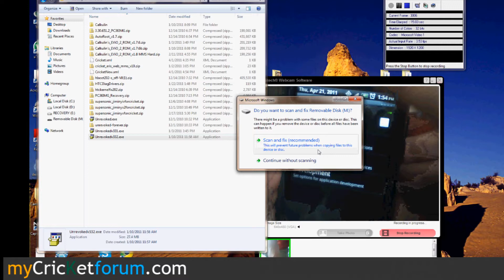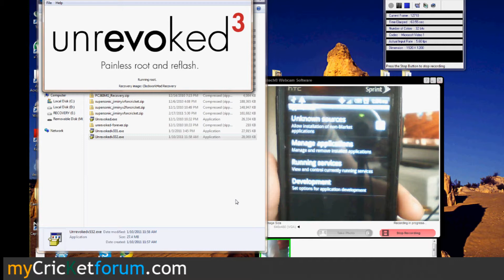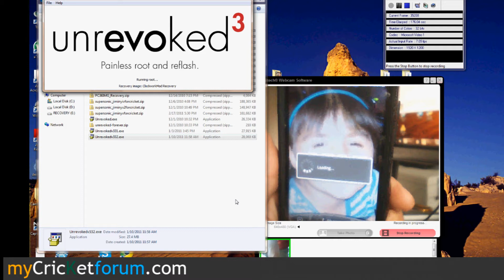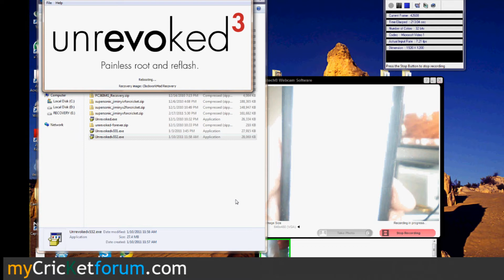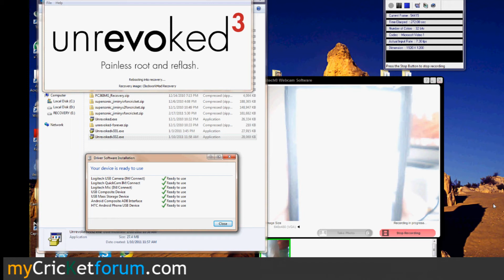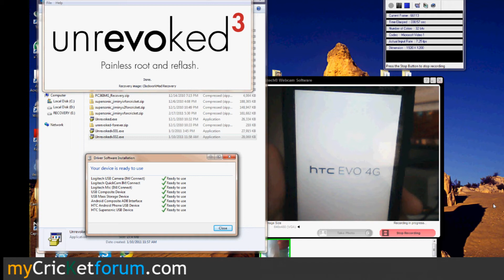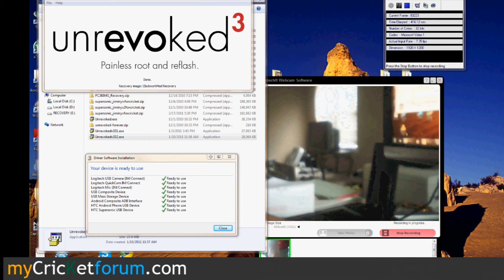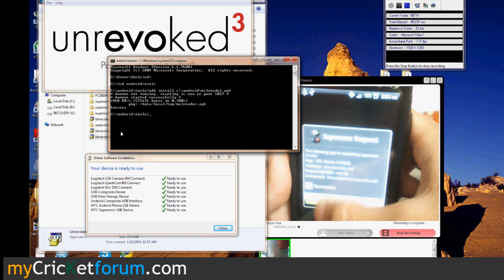CricketUsers.com - Part I Sprint HTC Evo Full Flash to Cricket (Rooting and MSL/SPC)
Part 1 on how to fully flash a Sprint HTC Evo to Cricket (talk, text, MMS, internet, root, tethering).

for the step by step instructions.